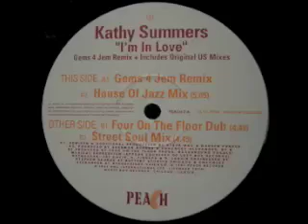Kathy Summers - I'm In Love (House Of Jazz Mix)